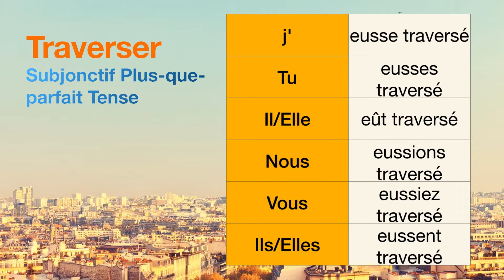How to conjugate Traverser (to cross ) in Subjonctif Plus-que-parfait tense.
The conjugations for Traverser (to cross ) in Subjonctif Plus-que-parfait are
j'eusse traversé
Tu eusses traversé
Il eût traversé
Nous eussions traversé
Vous eussiez traversé
Ils eussent traversé